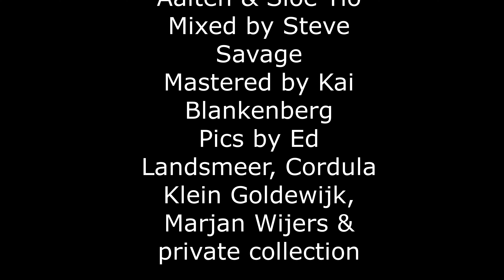Delta Hotel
I sailed the Dutch waters for 16 years with our vessel Atlantis and later on tugboat Lotus. Many times I passed Delta Hotel while being on the Nieuwe Maas in my hometown Rotterdam. Now Delta Hotel is one of the tracks on the album The Waves Of Time. It's a song about friendship, losing, winning and losing again.

Credits:
Recorded by Evert Aalten at Scandal Studios, Amersfoort, The Netherlands
Vocals and backing vocals recorded by Cordula Klein Goldewijk at Next Level Studios, Utrecht, The Netherlands
Produced and arranged by Evert Aalten & Sioe Tio at Scandal Studios, Amersfoort, The Netherlands
Mixed by Steve Savage at Well Deep Studios, Düsseldorf, Germany
Mastered by Kai Blankenberg at Skyline Tonfabrik, Düsseldorf, Germany

MUSICIANS:
Vocals & backing vocals – Sioe
Piano - Evert Aalten
Guitars - Tom Veltien
Hammond organ - Evert Aalten